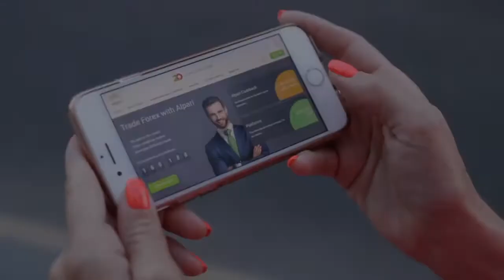Bafos políticos: Levantando poeira